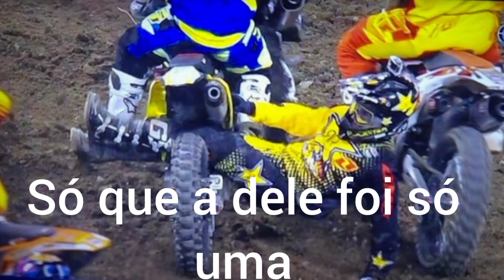MOTIVO QUE VC NÃO DEVE FAZER TRILHA DE MOTO SOZINHO 😱